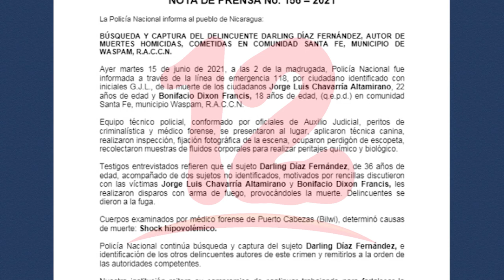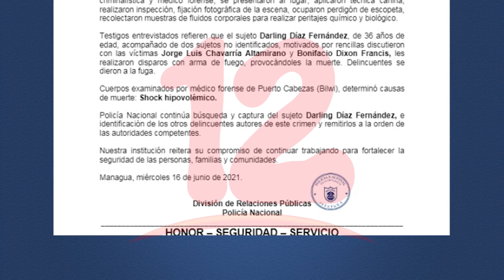Policía identifica a autor de muertes cometidas en comunidad Santa Fe, municipio de Waspam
NosResistimosAlEmbargo Policía identifica a autor de muertes cometidas en comunidad santa fe, municipio de waspam y omite que asesinatos hayan sido como consecuencias de enfrentamientos entre colonos como aseguró un líder comunitarios de la zona.